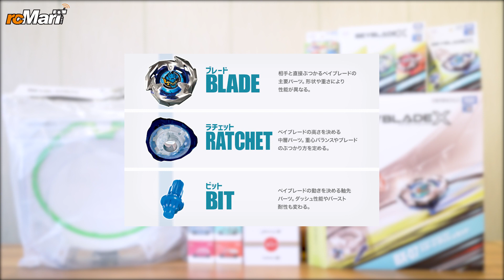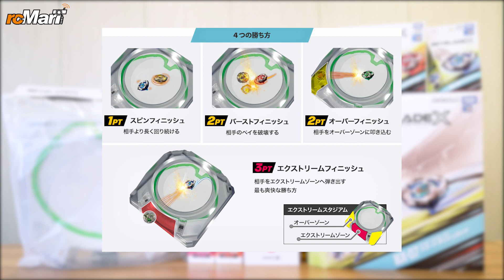玩具模型推介系列 #106 | rcMart香港玩具模型專賣店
00:00 開場Intro

預訂

現貨車仔&玩具模型產品

完場Ending